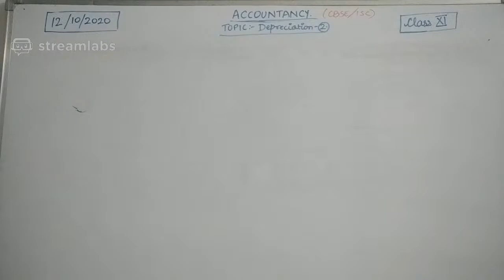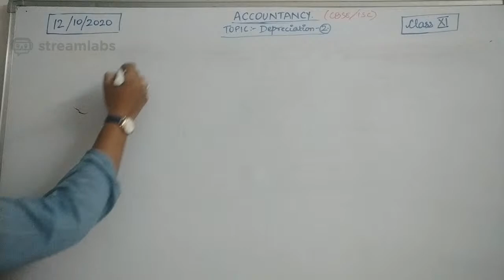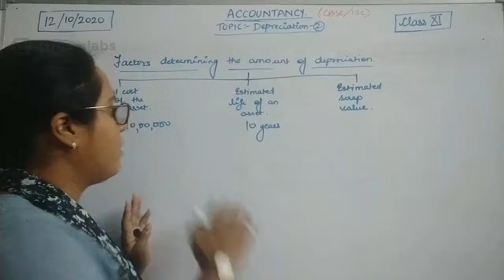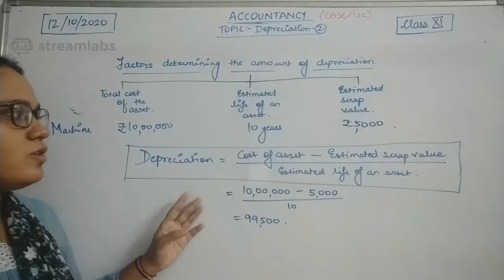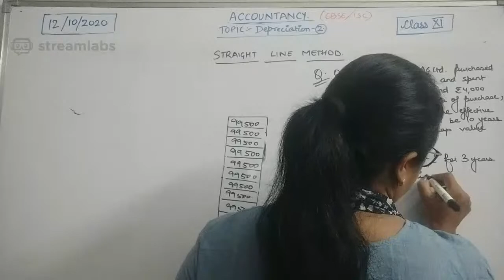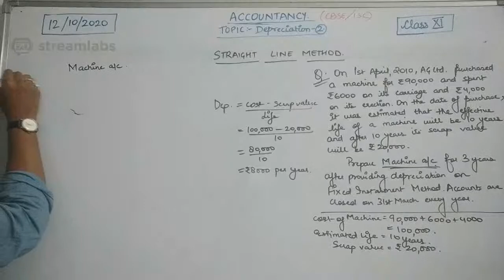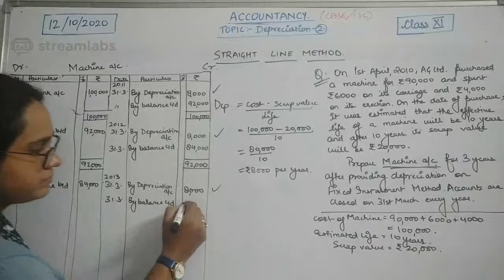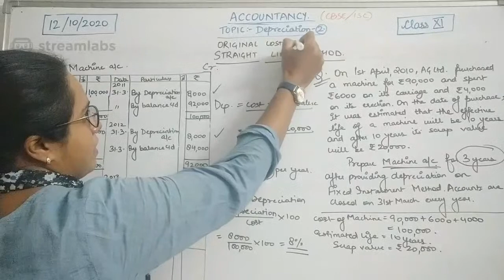Commerce 11, Accountancy, Topic:- Depreciation-2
In this video, the teacher introduces the chapter "Depreciation" to students through suitable explanation and examples